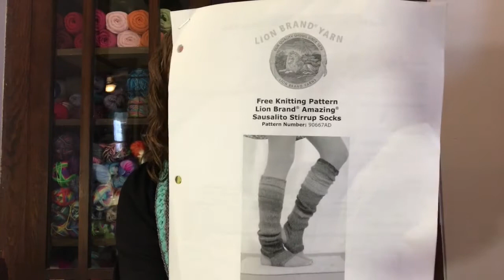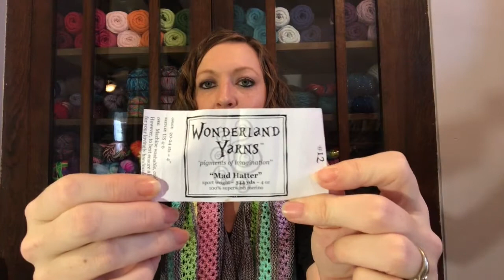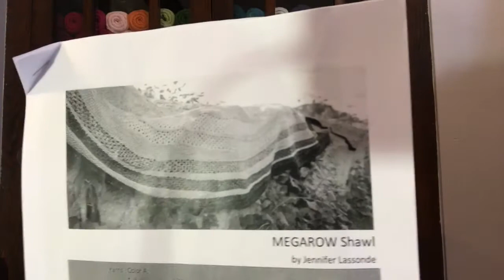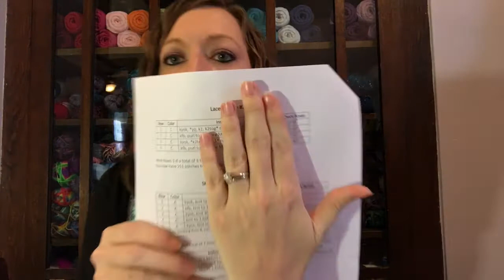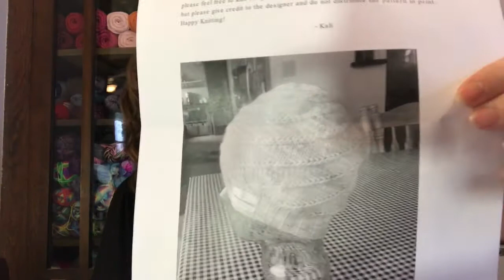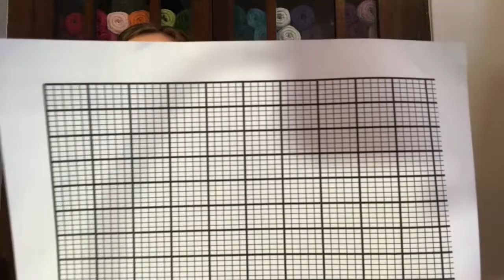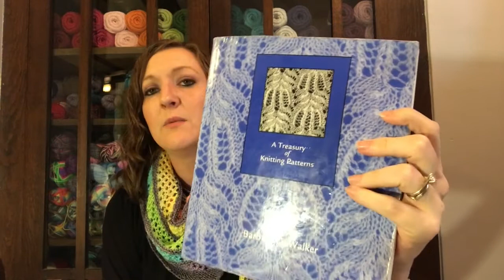Episode 7: the one with all the FOs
Welcome to the Mama in a Manse podcast! Thank you for joining me for Episode 7! Today I am sharing all the projects I've finished, what I'm working on & all the yarn that came to live with me since my last podcast. I also share a lot about the culture I have been consuming (SPOILER: it's mostly knitting podcasts).

Come introduce yourself in the Mama in a Manse Podcast group on Ravelry.

You can find me on Ravelry as Mamainamanse. You can also keep up with life in the manse by following Mamainamanse on Instagram.

Again, thank you for taking time out of your day to watch - I hope you enjoy! It means a ton that you would spend time hanging out with me & your knitting.